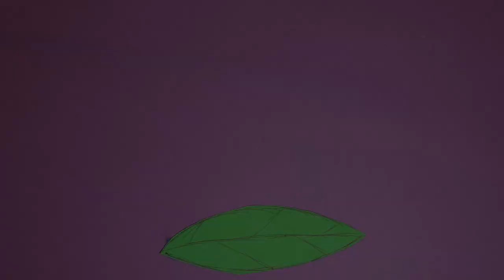Mr. Caterpillar by Andrew Zaragoza Official Video (Alt Indie Folk Rock)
Mr. Caterpillar is the first single from Zaragoza's debut album Child Of The Sun.

"Instead of screaming about what's wrong in the world, I’m singing about what’s right,”  says Zaragoza. For audiences who have only witnessed his ferocious performances with the Hollywood-based metal band Sinicle, the concept of Zaragoza performing acoustically based music as a singer-songwriter might seem a complete departure. “It’s a side of my artistry that hasn’t been expressed,” Zaragoza says. “It was a natural progression.”

Zaragoza’s newest songs are illuminated in vivid detail on his debut solo EP, Child of the Sun coming April 2019. While the tracks include full production arrangements with drums and bass, two of the songs are presented in their most essential forms, with only guitar, ukulele and Zaragoza’s compelling vocals.

With his new music, Zaragoza retains the intensity of a rock performer as he approaches the acoustic guitar percussively, highlighting harmonics and tapping techniques. “I acknowledge these roots, but the sound allows me to go deeper into a softer, acoustic realm,” he explains.

As a solo artist, he now has the freedom as a songwriter to create a quantity of songs, and then select the best ideas to complete, record and perform. Initially, he allows the lyrics and melodic ideas to exist only in his imagination. “Then it’s like a sling shot – I head back to my guitar and boom - the song is written.”

Working with Southern California- based producer Mikal Reid, whose resume includes artists like Mick Jagger and Ben Harper, the two tracked in Reid’s studio in the hills above the city, in what is Zaragoza describes as “An all wooden room. It’s like recording inside of an acoustic guitar.”

Originally from Reno, NV, Zaragoza was born to music. His late father, a formidable harmonica player, was a front man for local blues bands. Jamming in the garage until all hours was a family tradition. “My father instilled in me how important it is to play from the soul,” Zaragoza recalls. “When I picked up the guitar we played together with a musical relationship.”

Zaragoza formed the band Sinicle, who after building a substantial following with an impressive amount of regional performances, moved together to Hollywood, CA to attend Musicians Institute and launch a recording and touring career that has included concerts and festivals nationwide, bolstered by a notable series of albums.

With his evolution into an acoustically based singer-songwriter, Zaragoza notes that his life experiences guide the themes of his new songs, especially the transforming warmth of a deeply loving relationship. ““We’re in a cultural cycle,” he concludes. “The backlash is to go back to the basics: Love is the most basic human need. My music is not about me, it’s about us.”